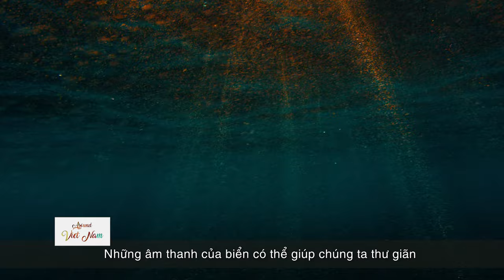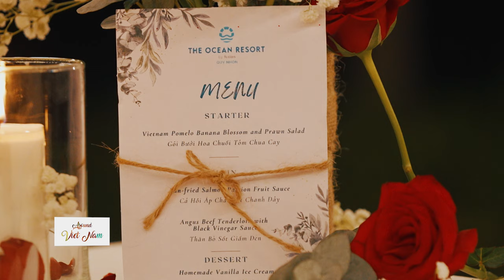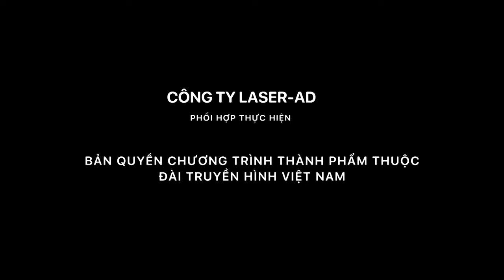AROUND VIỆT NAM | Quy Nhơn - Tuyệt tác của thiên nhiên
QUY NHƠN - TUYỆT TÁC CỦA THIÊN NHIÊN

Một hành trình mới của Around Việt Nam ở Quy Nhơn, khám phá những tuyệt tác mà thiên nhiên ban tặng. Có thể tận hưởng làn gió trong lành, hơi thở nồng nàn của biển cả tràn ngập khắp không gian.

Một lần được trải nghiệm sự kết hợp hoàn hảo giữa thiên nhiên, cùng những liệu pháp chăm sóc sức khỏe đặc biệt tại The Ocean Resort Quy Nhơn.

Nơi có thể dễ dàng kết nối tới những địa danh nổi tiếng như chùa Ông Núi, bãi biển Kỳ Co - Eo Gió, tháp Bánh Ít, đảo Hòn Khô,... Cuối ngày thưởng thức bữa tối sang trọng và lãng mạn bên ánh nến và tiếng nhạc du dương.

Tiếp tục một ngày mới tràn đầy nguồn cảm xúc hạnh phúc với những tia nắng ban mai và không khí trong lành gần biển, bên cạnh là bữa sáng dinh dưỡng.

Tận hưởng những giây phút đáng nhớ với hương vị của biển, bờ cát trắng mịn cùng làn nước xanh ngát như ngọc - là những ký ức khó phai nhòa trong tâm trí ai mến mộ vẻ đẹp của thiên nhiên miền Trung thân yêu.